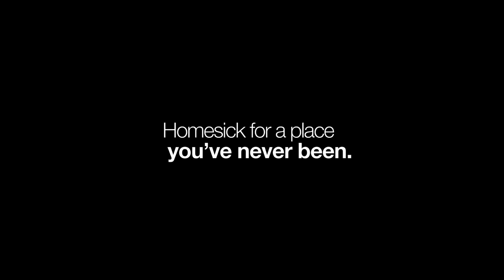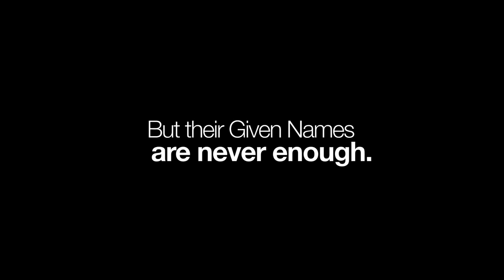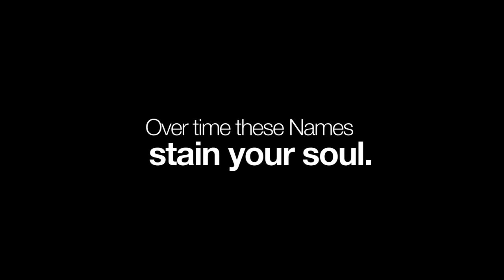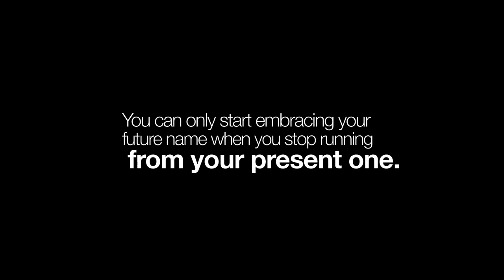The Road To Self Discovery — How To Start Discovering Your Authentic Self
➜ How you can finally start discovering your authentic self
➜ Avoiding the names others give you and starting on the road to self discovery

When we’re constantly getting labeled by society, finding who we really are can seem like an insurmountable task. From the first moment any of us can remember, and throughout our entire lives we’re constantly being labeled by others.

These labels can create an ever-increasing pressure on us. The more we’re called by certain names, the more we want to fit into the expectations that people set for us.

But many times those labels don’t fit who we really are.

The road to self-discovery isn’t an easy one, you’ll constantly be fighting back the labels that society assigns you. But if you want to learn about who you really are and be authentic to yourself, it’s a journey you have to take.

Don’t let the labels bring you down and lock you where you don’t want to be.

Don’t give in to the names that aren’t your own.

Keep pushing, shed the labels, and become the person who you were meant to be.